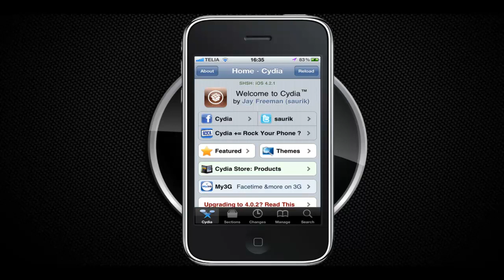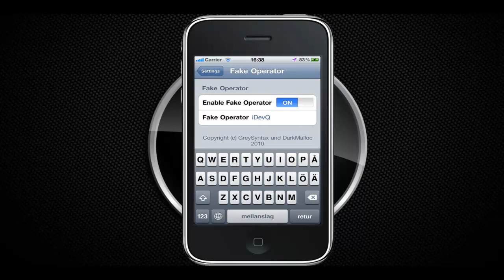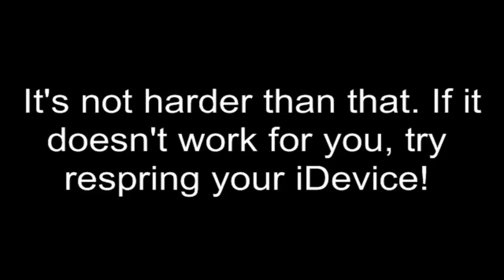[HOW-TO] Change your Carrier on your iPhone [Jailbroken 4.2.1]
---DOES NOT WORK ON IPOD/IPAD AT THIS MOMENT, ONLY IPHONE---

Upgraded to 4.2.1 and want your own custom carrier text? It's easy, simply do as I do on the video and you'll be good to go!

1. Open Cydia
2. Search for: "Fake Operator"
3. Download and install
4. Go to settings
5. Open up Fake Operator
6. Activate it
7. Change the carrier text to anything you want!